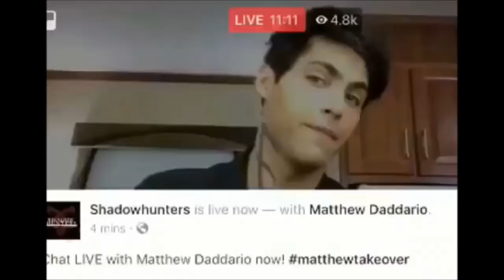Ooooops Dom Sherwood calls Matthew Daddario "F*AG" during Matt's IG live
This happened during Matt's live, yesterday Nov. 28th.

He probably called Matt (ALEC) a FAG quite often, and we never knew.

I don't think Dom is homophobic, he should just be careful with words...